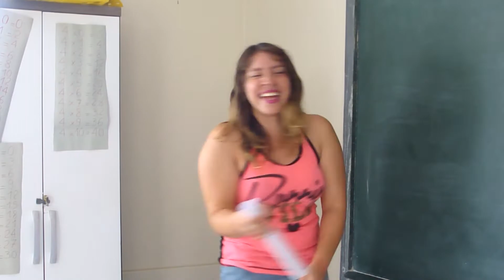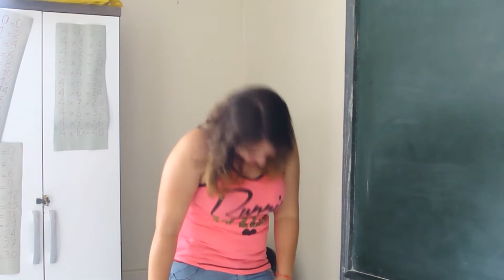Cinema na Escola - Teaser Trailer "Pretensioso" [Créditos Iniciais]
SINOPSE: Documentário sobre o "Projeto Cinema na Escola - Reserva PR" que teve como objetivos: permitir aos alunos a prática da oralidade, contribuindo para a formação de um espectador crítico; apresentar a linguagem artística do cinema, promovendo a integração com outras linguagens e possibilitar reflexões sobre a arte cinematográfica como comunicador social, correlacionando diversas áreas do conhecimento em suas propostas.